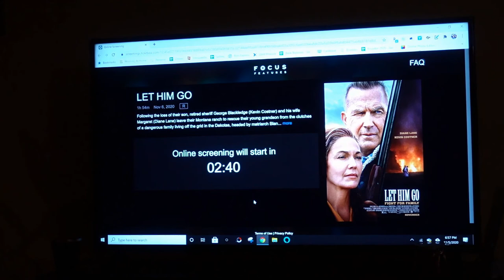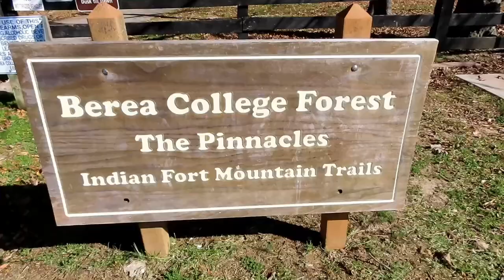Climbing a Mountain & Cincy Pizza Week| November 2020 Vlog I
Berea College Forest The Pinnacles Indian Fort Mountain Trails
Cincinnati Pizza Week: The Gruff, Delicio Coal Fired Pizza, Catch A Fire, Taft's Brewporium